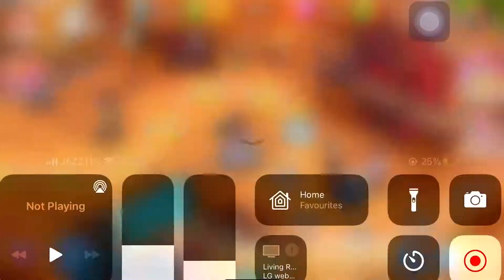HARD LEVEL 1070-3 cooking madness playing Sunny Los Angeles World